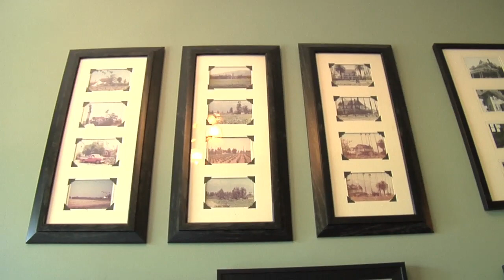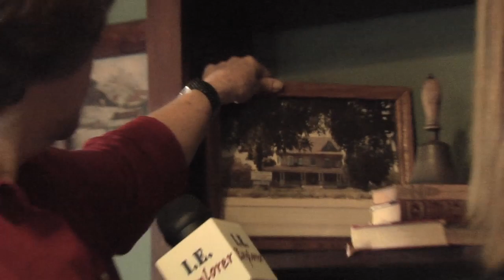Exploring the Christmas House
Join hosts Joel Greene (also host of nationally syndicated "Curiosity Quest") and Melissa Cockrell as they explore Rancho Cucamonga and the greater Inland Empire region in the all new Inland Empire Explorer television program.

This segment features the Christmas House Inn in Rancho Cucamonga, an historic Victorian gem built in 1904 and restored to its original beauty and elegance in 1984.  Today, the Christmas House Inn hosts weddings and special occasions, and is the only bed and breakfast facility in Rancho Cucamonga

The Inland Empire Explorer television program is a fresh and fluid "hit-the-road" reality show that takes viewers on a journey throughout the Inland Empire (Southern California) to discover interesting and unique venues and attractions.

Although this 24-part series is aired on local cable stations, you can watch Rancho Cucamonga segments like this one right here on the Rancho Cucamonga Redevelopment Agency's YouTube Channel.